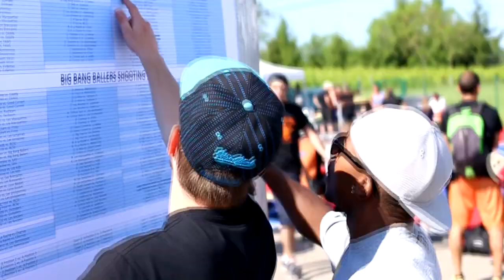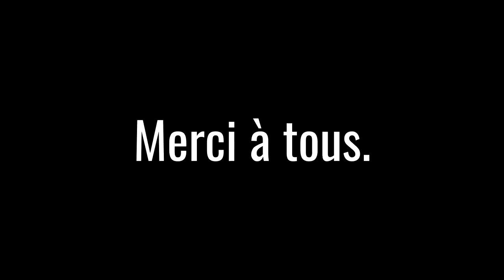Ain Star 3x3 2015 - AfterMovie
Retour sur l'Ain Star 3x3 2015 à Ceyzériat le 20 Juin 2015.

Avec le soutien de la Mairie de Ceyzériat, du Conseil Départemental de l'Ain et de nombreux partenaires.

Avec la participation de TrashTalk et des BigBangBallers France.

Merci à tout les partenaires, les bénévoles et les participants pour leur soutien.